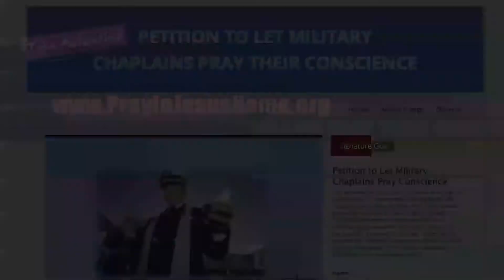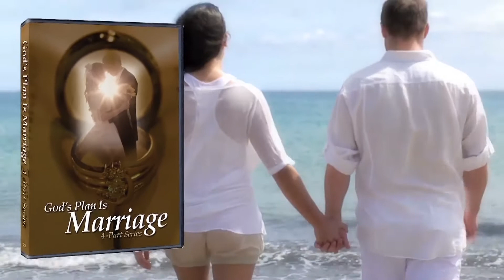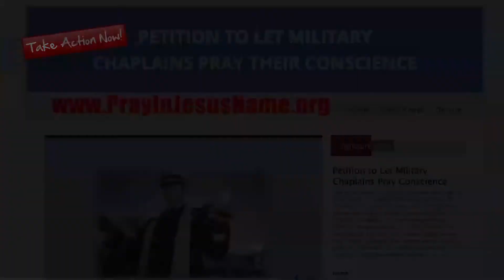Miracles! Mezgebu Tsemru is an Apostolic Church Planter in Ethiopia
1. Miracles!  Mezgebu Tsemru is an Apostolic Church Planter in Ethiopia
2. How the gospel of Jesus Christ is spreading among indigenous tribes